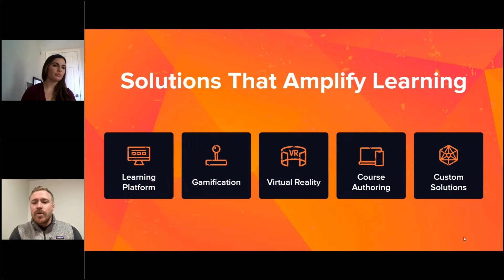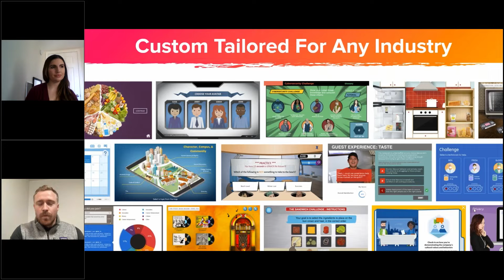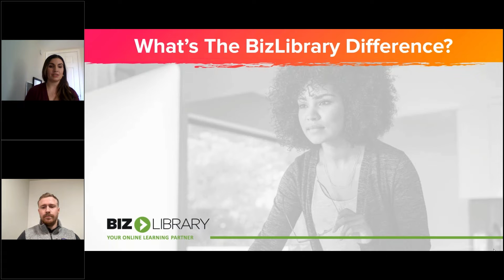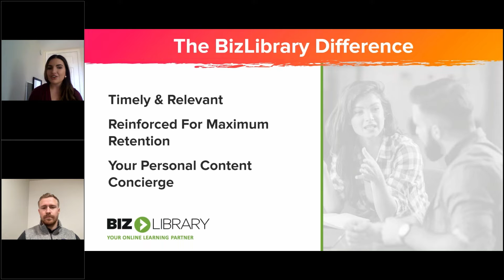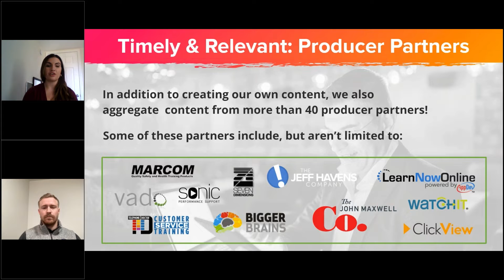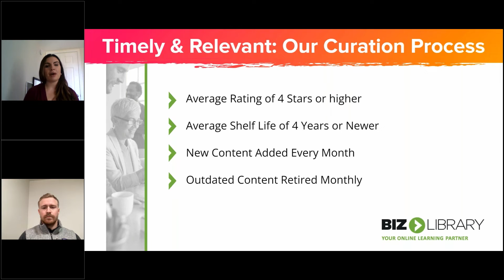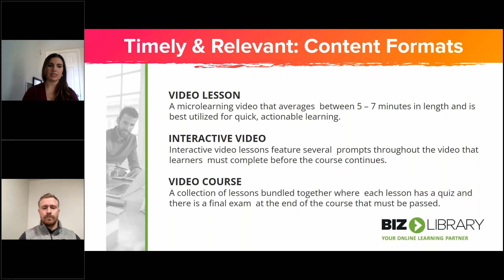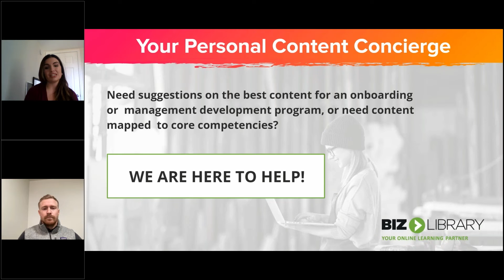Upskill Your Employees With a Learning Platform and Content Library That Rocks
Join us to learn how implementing a course library can help you quickly and effectively upskill and reskill your employees. The Rockstar Learning Platform and BizLibrary off-the-shelf courseware pair perfectly for employee engagement and higher user adoption. In this webinar, we'll show you what makes each product stand out from the crowd and how you can easily deliver training that ROCKS.